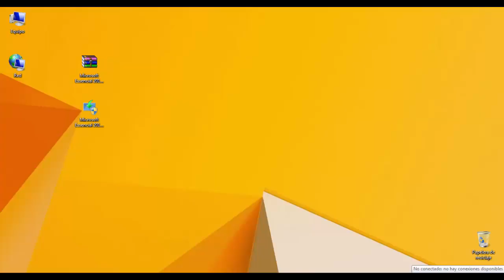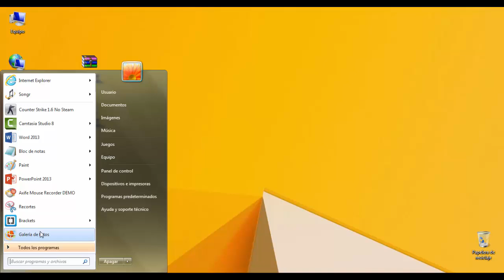Descargar Movie Maker 2022 INSTALADOR SIN.INTERNET-1 LINK MEGA y GOOGLE DRIVE - Funciona 100%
DESCARGAR E INSTALAR WINDOWS MOVIE MAKER  ULTIMA VERSIÓN OFFLINE EN ESPAÑOL- Sin Conexión a Internet FULL GRATIS
Funciona para Windows 11, Windows 10, y anteriores. Funciona al 100% Garantizado
✅ LINK  DE DESCARGA MEGA (Previa suscripción al canal):

✅ LINK  DE DESCARGA GOOGLE DRIVE
(Espera 5 Segundo & Clik En Saltar Publicidad):

Descargar Movie Maker en Windows  1 LINK MEGA y GOOGLE DRIVE (LA INSTALACION NO NECESITA INTERNET)
Descargar Movie Maker para Windows 10 y 11 GRATIS 2022
Windows Movie Maker NUEVA VERSION
how to download movie maker on windows 10
Como Baixar e instalar o Windows Live Movie Maker windows 10
Descargar Windows Movie Maker 2022 gratis - última versión
Descargar Movie Maker Gratis para Windows 11
Descargar Movie Maker para Windows 10
Descargar Movie Maker para Windows 11
¿Cómo instalo Windows Essentials sin conexión a Internet?
Movie Maker (Microsoft Essential [Offline]) Windows 10
Windows Live Movie Maker Para Windows 11
Windows Movie Maker 2012 Download Offline
windows movie maker para windows 10 offline installer ~ download
Windows Essentials 2012 (Con Movie Maker) Instalador Offline
Download Windows Live Essentials 2012 (instalador offline)
Download Movie maker for windows 10
Como Instalar Movie Maker en Windows 10 y 11